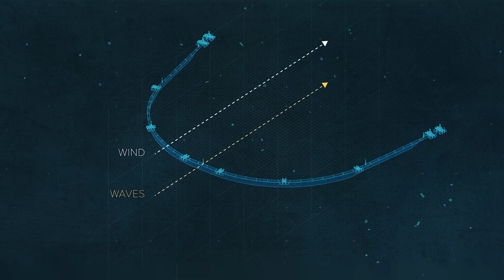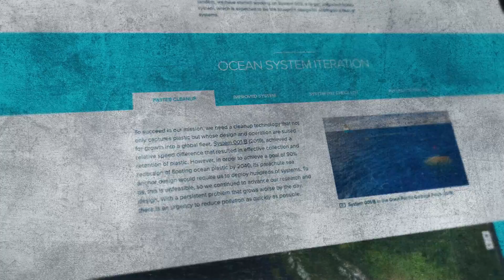The Ocean Cleanup: The Genius Plan to Save Humanity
The Ocean Cleanup: The Genius Plan to Save our Oceans

We need to talk about the oceans. Over the past half-century, we've all been stuck in a throwaway culture. Gone are the days when you'd own a product for a lifetime and maybe even pass it on to your kids. With the rise of disposable plastics, the vast majority of what we use gets thrown away. Out of sight, out of mind has been the mentality. Except – that doesn't mean it doesn’t exist. All the plastic you've ever chucked out still exists somewhere – and much of it is in the ocean.

We're all increasingly aware of the problem – and of the colossal gyre of plastics floating in the Pacific Ocean. In fact, more than 1 million seabirds and 100,000 marine animals die annually from plastic pollution.

Something has got to change. That something is the Ocean Cleanup – a nonprofit environmental engineering organization dedicated to ridding our oceans of plastic pollution.

In this video, I'll explore the unimaginable scale of plastic pollution and how it's devastating marine communities worldwide. And I'll investigate the Ocean Cleanup's genius plan to save our oceans.